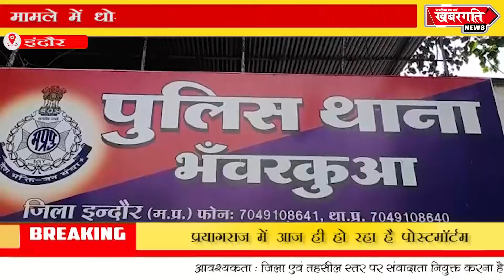इंदौर के भवर कुआं थाना क्षेत्र में जमीन से जुड़े मामले में धोखाधड़ी का मामला सामने आया है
इंदौर के भवर कुआं थाना क्षेत्र में जमीन से जुड़े मामले में धोखाधड़ी का मामला सामने आया है.. एक महिला की शिकायत के बाद पुलिस ने तीन लोगों के खिलाफ धारा 420 सहित अन्य धाराओं के तहत मामला भी दर्ज किया है ।